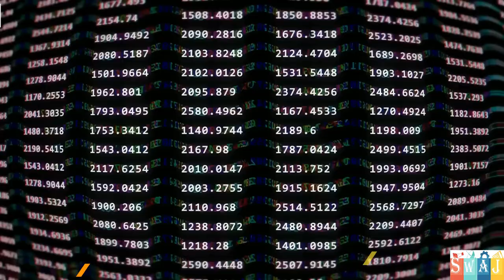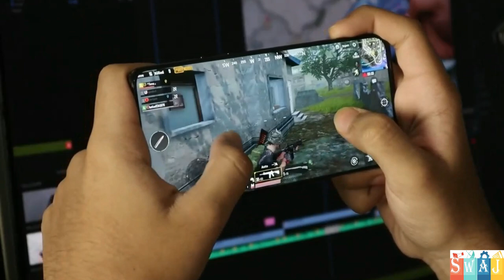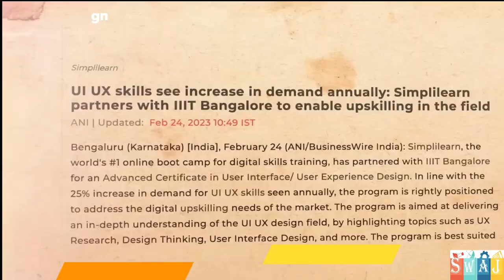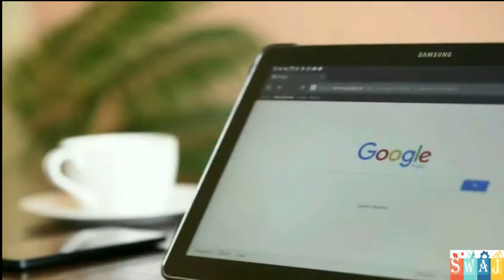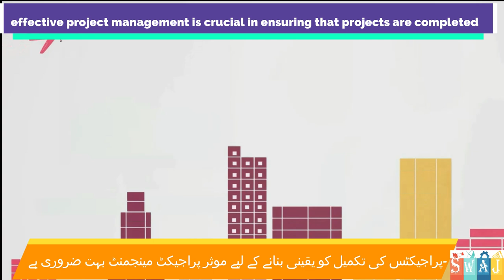Top High-Income Skills to Learn in 2024 to Make a Six-Figure Salary| which skill is best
In this video you will learn how can we earn in 2024 with high income skills easily